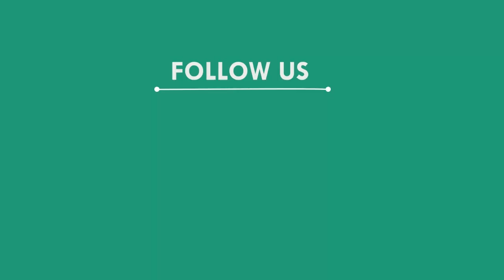ଆରମ୍ଭ ହେଲା APL ଟୁର୍ନାମେଣ୍ଟ, ବାଲେଶ୍ୱର || BALASORE NEWS